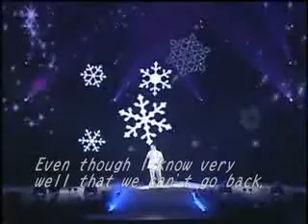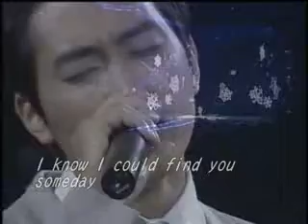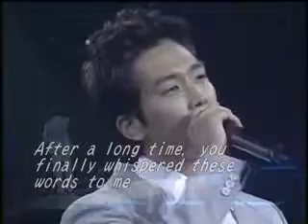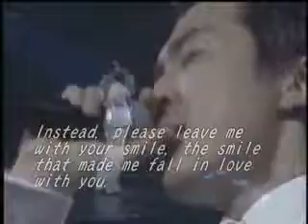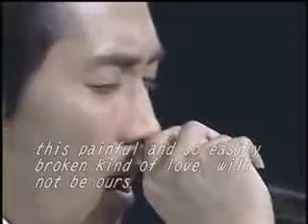ILOVE YOU English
@manx's
versi korea